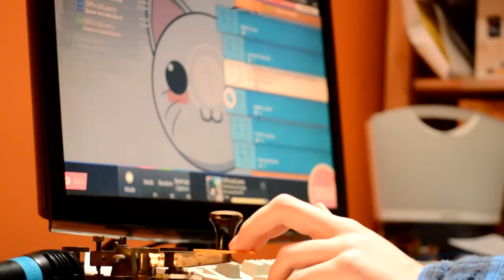Osu with an input device from around 1909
Playing Osu with a Morse key! Not sure how old it is, but it looks similar to some from the early 1900's. Sorry about the butchered audio!

Leave a comment on what beatmap I should do next, or what I should use to click! I can currently do up to 4.2 star maps usually.

Morse key to USB and debouncing is performed by an Arduino Due with custom software. More info on my webpage drllama.net (not up yet)